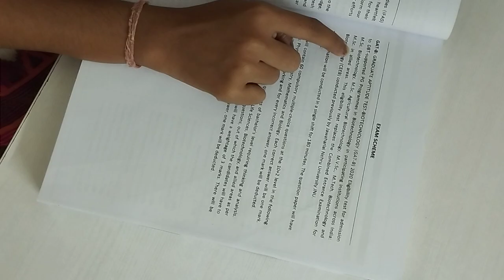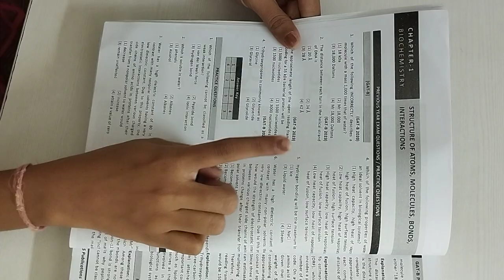अब GAT- B में जीत पक्की | PYQ & Practice Question Book | IFAS Publications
Are you prepared to do really well in the GAT-B exam? You don't need to search anywhere else! Our special book has all the old questions from previous years and lots of practice questions. It's like a super helpful set of tools to help you succeed in this tough exam.

IFAS Publications: If you're preparing for your entrance exams, then be sure to check out our selection of India's best books for CSIR UGC NET, GATE, SET & IIT JAM. We have books for all levels of students, from beginners to experienced candidates.
Our books are written by experts in the field, and they'll help you learn everything you need to know to Score high on your exams. Our selection of books includes CSIR UGC NET, GATE, SET & IIT JAM books, so you can be sure you're getting the best possible preparation.